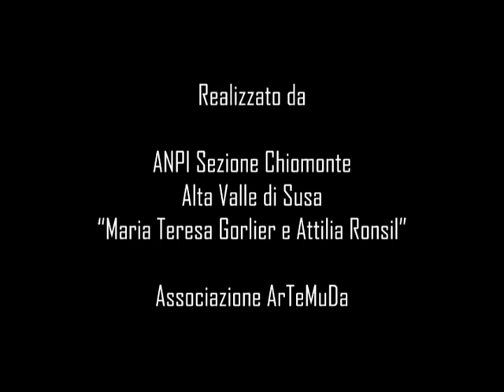Aristea racconta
Aristea Maggiori, sorella di Celestino Maggiori, partigiano caduto al Col Thuras nel 1944, racconta la sua esperienza con l'olio di ricino ai tempi del fascismo. Video realizzato in occasione del 25 aprile 2020 da ANPI Sezione Chiomonte-Alta Valle di Susa e Associazione ArTeMuDa.